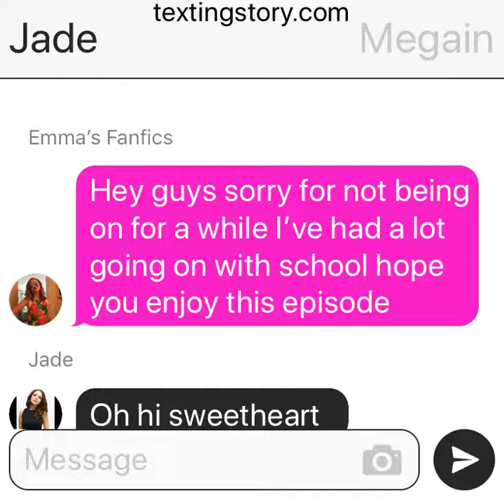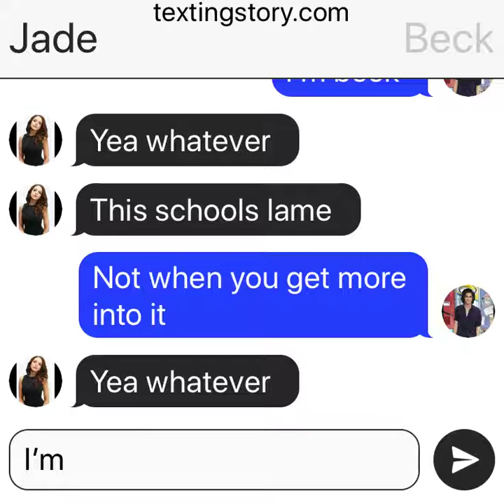How beck and jade met part 1